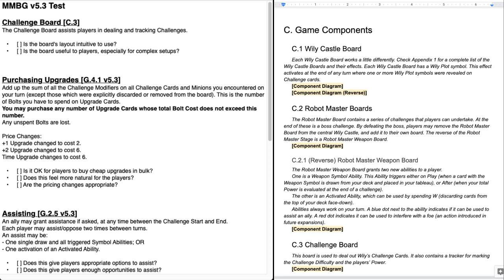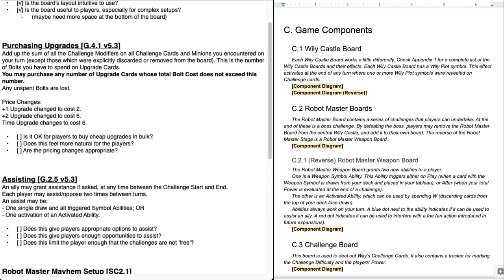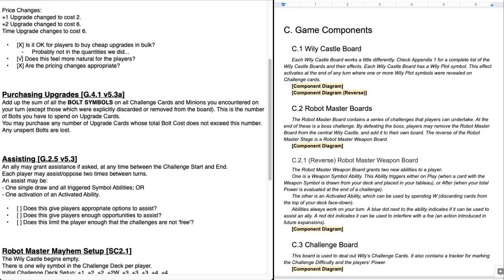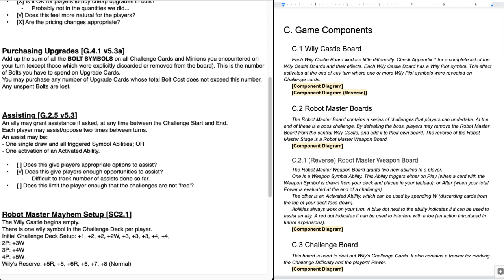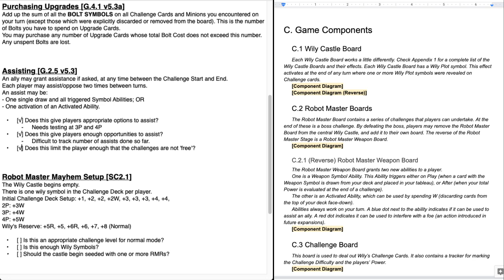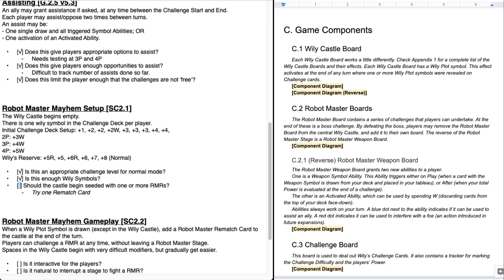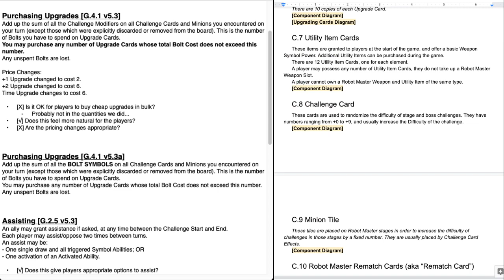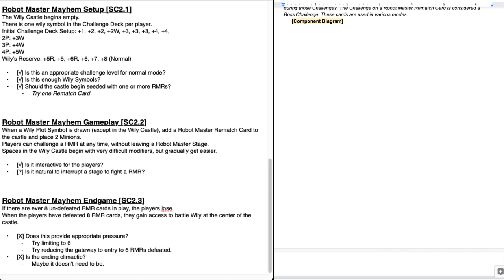Mega Man Boardgame V3 | Level With Us Livecast (July 1)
Another week another version! Brad tries to address some of the issues we had last iteration. Join us and see how the development has progressed! Stream starts at 4:30 PM on July 1 Mountain Time!